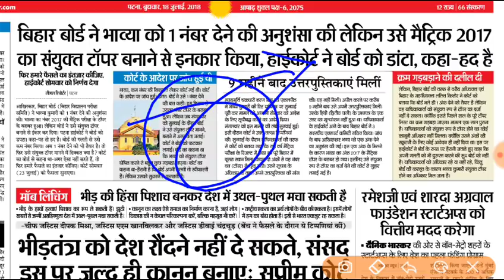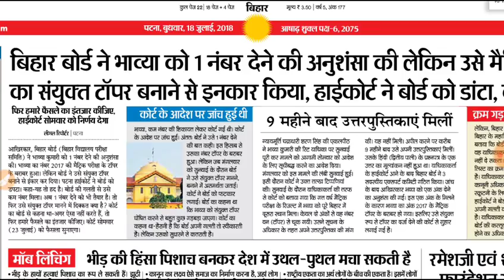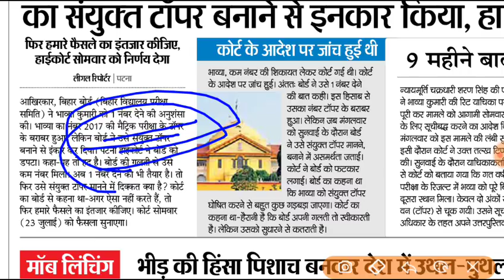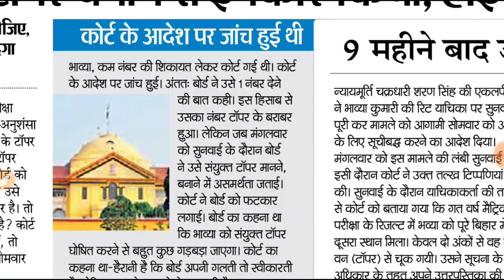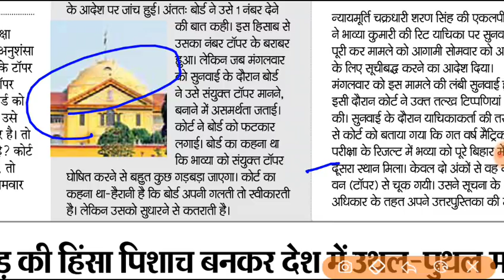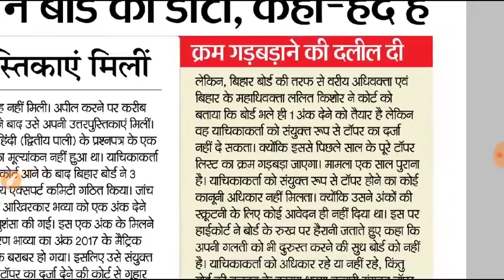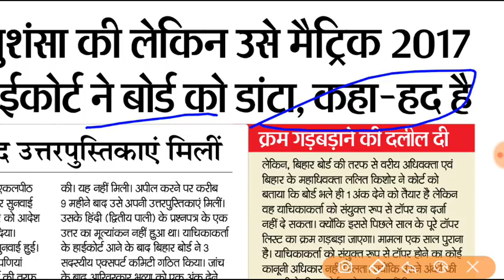Bihar board का अब नया घोटाला आया सामने, हाई कोर्ट ने भी डांटा कहा हद है ,जल्दी देखें ताजा खबरे,